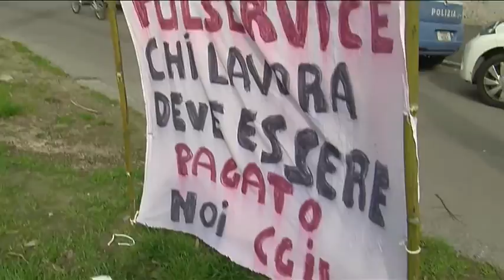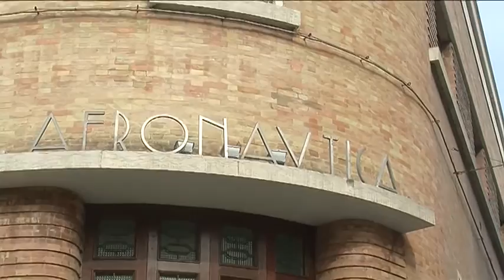Pulservice, le dipendenti manifestano davanti all'Aeronautica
Mensilità non pagate e un futuro lavorativo molto incerto. Loro sono le dipendenti dell'impresa di pulizie Pulservice che questa mattina hanno manifestato davanti alla sede dell'Aeronautica militare di viale Cavour, dove eseguono il loro lavoro di addette alle pulizie.